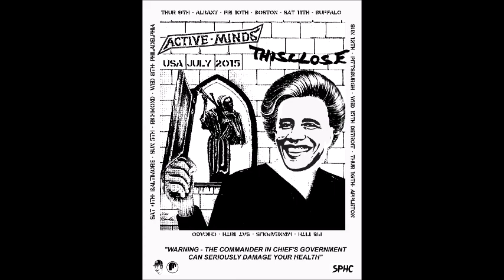Thisclose - Are You Ready [ New LP Chapter III out July 2015]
lead track from the smash hit new LP 'Chapter III' - out July 2015 on SPHC records